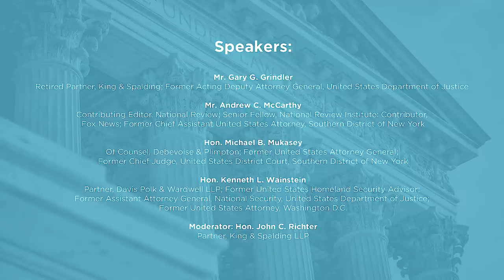Prosecutorial Discretion, Partisanship, and the Rule of Law [2020 National Lawyers Convention]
On November 9, 2020, The Federalist Society's Criminal Law Practice Group hosted a virtual panel for the 2020 National Lawyers Convention. The panel covered "Prosecutorial Discretion, Partisanship, and the Rule of Law."

In recent years, politically controversial criminal investigations have occupied an enormous part of our national discussion. The special counsel investigation into Russian influence in the 2016 presidential election, the investigation into Hillary Clinton’s email practices, and other high-profile investigations have caused many elected officials and other commentators to raise concerns about the influence political partisanship and institutional hubris may be playing in prosecutorial decision-making and the potential effects on the rule of law. Leaders in both the major political parties have accused the other side of abrogating or undermining the rule of law for polar-opposite reasons in the same investigations and cases. This panel assessed this debate and attempted to shed light on the dynamics at play and examine what the rule of law at the federal level means today.

Featuring:

- Gary G. Grindler, King & Spalding LLP

- Andrew C. McCarthy, National Review

- Michael B. Mukasey, Debevoise & Plimpton

- Kenneth L. Wainstein, Davis Polk & Wardwell LLP

- Moderator: John C. Richter, King & Spalding LLP